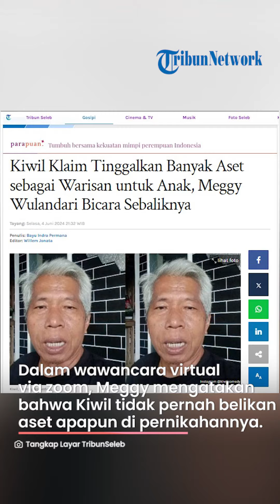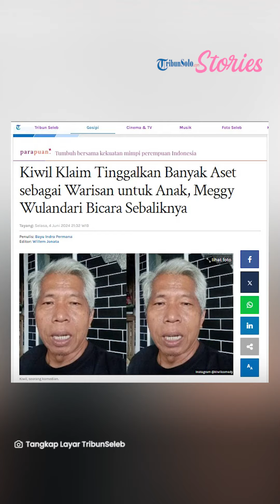Kiwil Klaim Tinggalkan Banyak Aset sebagai Warisan untuk Anak, Meggy Wulandari Bicara Sebaliknya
TRIBUNNEWS.COM, JAKARTA - Kiwil mengklaim meninggalkan beberapa aset berupa rumah dan mobil untuk anak-anaknya sebagai warisan.

Sebelum bercerai dengan Rohimah dan Meggy Wulandari, Kiwil mengklaim bahwa ia meninggalkan aset atas nama istri-istrinya untuk diwariskan ke anak mereka.

Kini ketika ada masalah nafkah yang menyebut dirinya tidak lagi bertanggung jawab, Kiwil meminta agar semua aset itu dijual. Ia tak akan meminta sepeser pun.

"Mau rumah dijual, jual aja, kan itu rumah lu, Kiwil minta? Nggak. Mobil dijual? Jual. Karena kenapa? Itu harta gua kasih karena masih nyatu (nikah)," ujar Kiwil di kawasan Tendean Jakarta Selatan, Selasa (4/6/2024).

"Banyaklah (asetnya)," ungkap Kiwil.

Sayangnya pengakuan Kiwil itu berbanding terbalik dengan apa yang disampaikan oleh Meggy Wulandari.

Dalam wawancara virtual via zoom, Meggy mengatakan bahwa Kiwil tidak pernah membelikan aset apapun di pernikahannya.

Ia kemudian menjelaskan secara rinci soal rumah yang dimilikinya ketika menikah dengan Kiwil hingga ketika sudah menjanda.

"Saya cerai dengan mas Kiwil di tahun 2011, sampai 2013 rujuk dengan beliau. Saya beli rumah itu di tahun 2012, jadi kalau mau diusut punya usut, ya memang itu aset saya beli sendiri," jelas Meggy.

"Jadi memang mas Kiwil tidak memberikan apapun berupa aset, kalau boleh jujur ketika awal kami menikah masih ngekost lah, terus numpang di rumah orang tua saya sampai kita punya rezeki untuk bisa ngontrak rumah," terangnya.

Meggy kemudian menceritakan soal momen dirinya dan Kiwil bisa membangun rumah dari tanah milik pribadinya.

Ketika itu Meggy dan Kiwil patungan untuk membangun rumah pertama mereka.

"Kemudian saya punya tanah pribadi di dua tempat, lalu itu dibangun rumah dengan uang bersama saya 30 juta mas Kiwil 30 juta," beber Meggy.

"Tapi itu mas Kiwil mengangsur ke temen almarhumah nenek saya, selama enam bulan jadi perbulan lima juta," jelasnya.

Hingga kini Meggy tak mengakui soal adanya aset yang ditinggalkan oleh Kiwil untuk dirinya dan anak-anak. Ia pun mempertanyakan aset apa yang diminta untuk dijual untuk nafkah anak-anak mereka.

Artikel ini telah tayang di Tribunnews.com dengan judul Kiwil Klaim Tinggalkan Banyak Aset sebagai Warisan untuk Anak, Meggy Wulandari Bicara Sebaliknya,
Editor: Willem Jonata